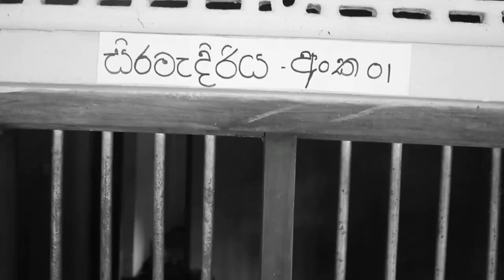SAYURI ( සයුරි ) | SINHALA MOVIE TRAILER | වත්මන් සමාජයේ මනුෂ්‍යත්වයේ අවලෝකනය | COMING SOON